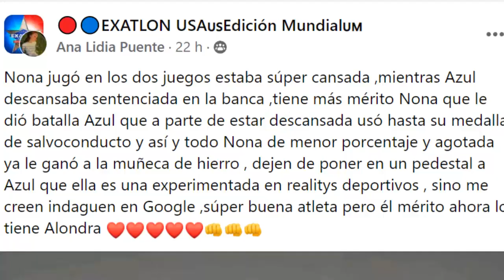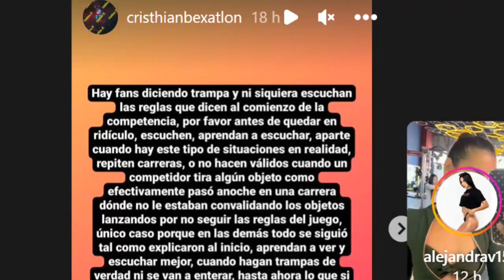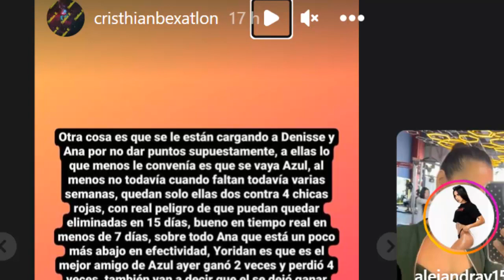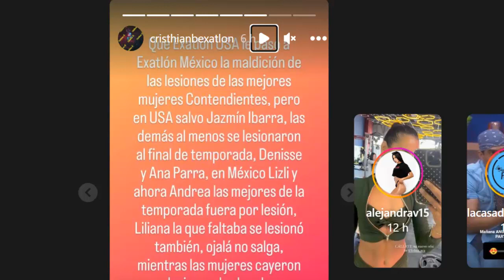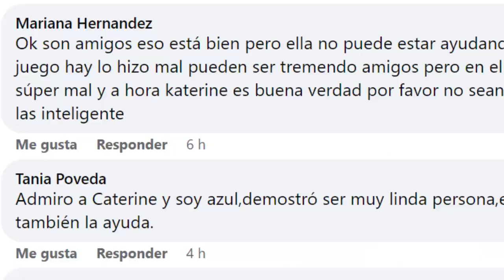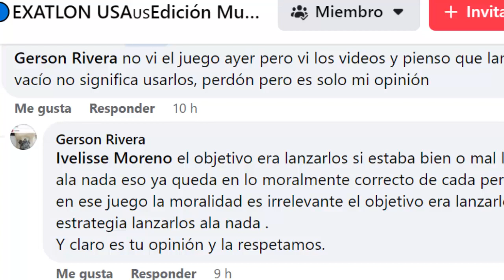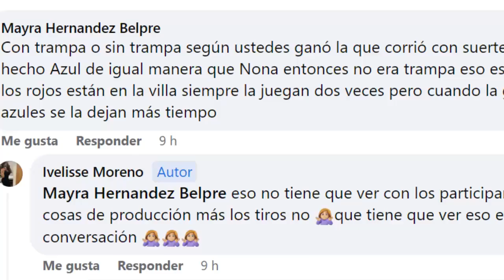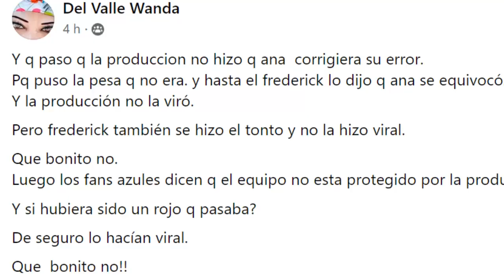ULTIMA HORA EXATLON ESTADOS UNIDOS, KELVIN EMPUJA A JEYVIER, ELIMINAN A JOSÉ CARLOS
EXATLON ESTADOS UNIDOS EN VIVO, CAPITULO 64
AVANCE DE TODOS LOS CAPITULOS
AVANCE DE EXATLON ESTADOS UNIDOS